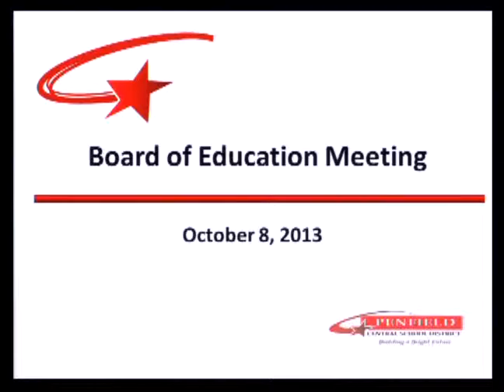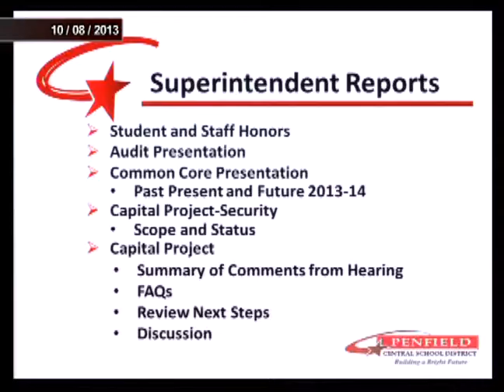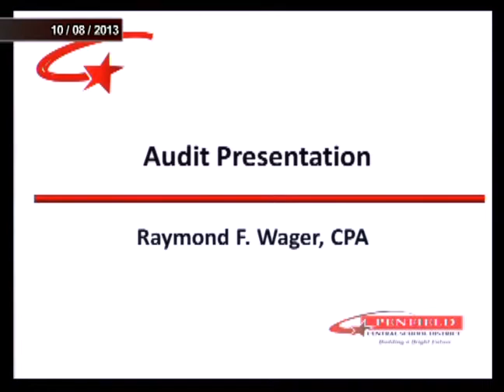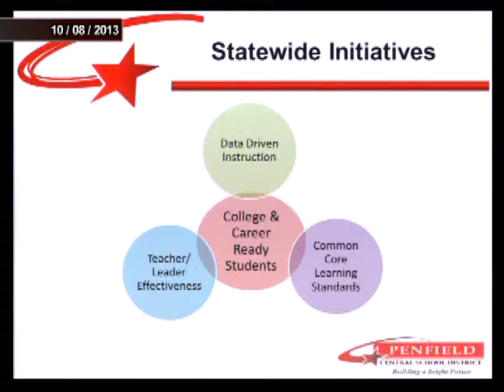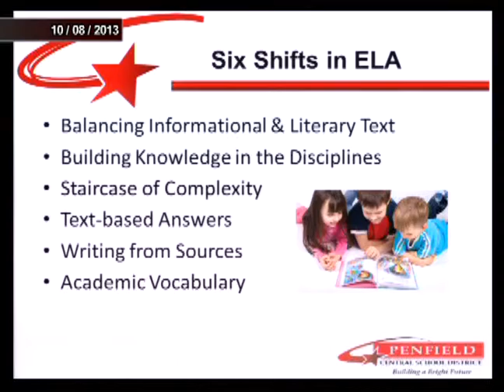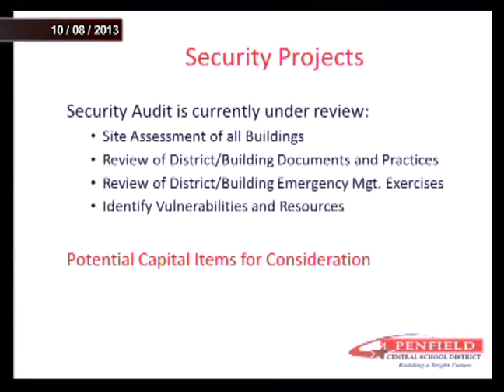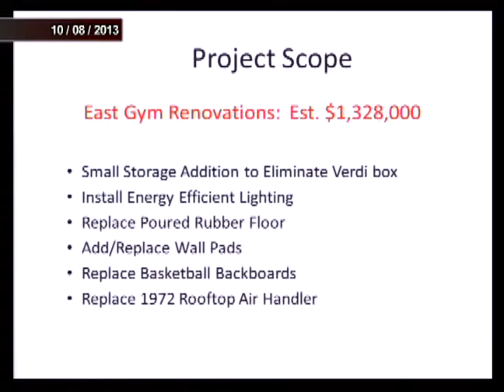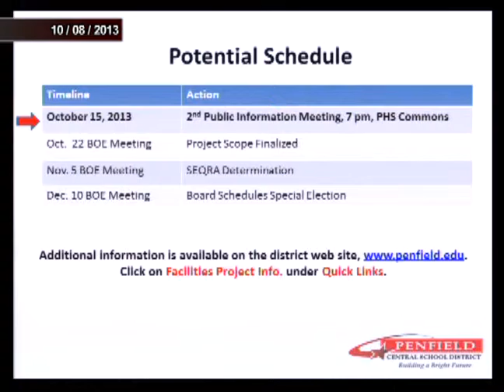2013-10-08 PEN Board of Education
Video posted by Penfield TV (penfieldtv.org)
Video produced by the Penfield Central School District submitted for air.